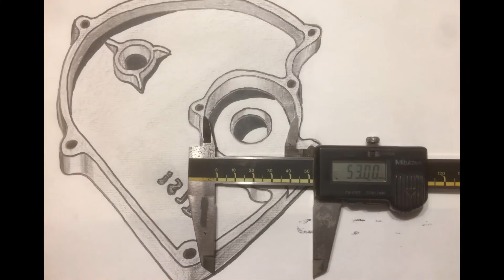Übermaß Kugellager Reparatur